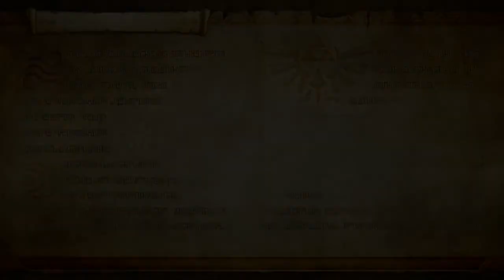Das Desaster mit Zeldas Taktstock... • Hyrule Warriors Definitive Edition #60 • Veero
Let's Play Hyrule Warriors Definitive Edition - Part 60 - Das Desaster mit Zeldas Taktstock... [German/HD/half-blind]
Im Jahre 2014 veröffentlichte Nintendo ein eher ungewöhnliches Spiel – Hyrule Warriors. Charaktere aus der Zelda Serie und neue Charaktere verprügelten sich in Dynastie Warriors ähnlichen Schlachten. Dieses Spiel, Hyrule Warriors, war überraschend gut und wurde seitdem nochmal für den 3DS und am 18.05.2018 auch für die Nintendo Switch veröffentlicht – natürlich mit neuem Inhalt und dem Inhalt, der auch in der 3DS Version hinzukam. Diese Version spielen wir in diesem Let‘s Play. Ich kenne das Spiel schon, aber weiß kaum mehr, was passiert ist. Die Inhalte der 3DS Version kenne ich nicht, deswegen könnt ihr das Spiel zusammen mit mir fast blind auf diesem Kanal erleben! Viel Spaß! :)
Alle Links, die man so braucht:
♥Livestreams♥